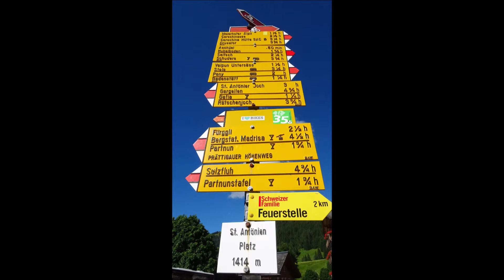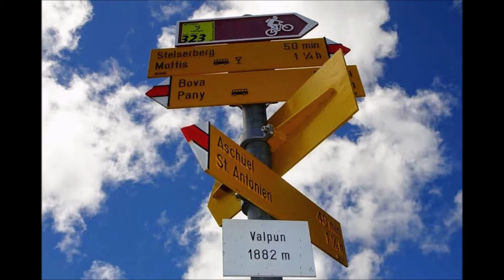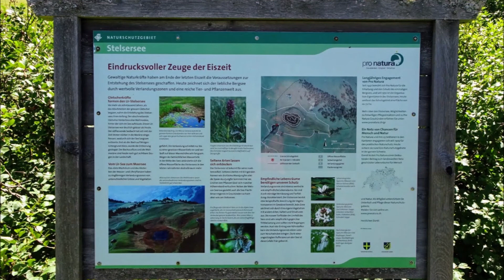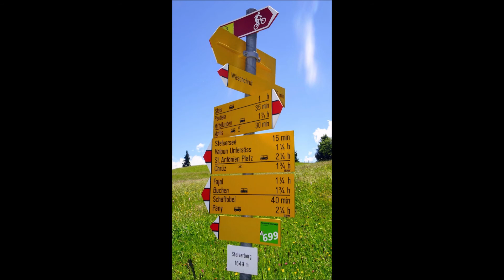St. Antönien - Chrüz - Stelsersee - Stelserberg - Mottis (Prättigau / GR) / 25.06.22